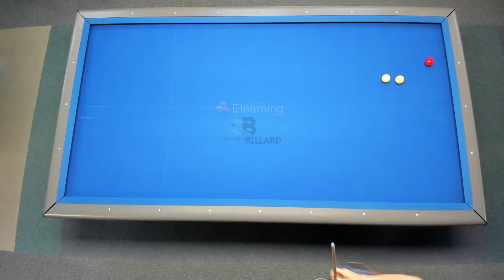Billard français - Billiard E-Learning - Entrainement On The Road - série de 376 au cadre 71/2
Entrainement On The Road - série de 376 au cadre 71/2. Des centaines de vidéos et toutes les explications pour apprendre le billard en ligne

Pour tous les amoureux de billard français et des jeux de série (partie libre, cadre 47/2, cadre 47/1, cadre 71/2, bande). De la technique, des séries, des rappels, des billes en paquet, et une foule de conseils qui s’adressent autant aux débutants qu’aux experts. pour des centaines d’heures de formations complètes et commentées. Vous y trouverez aussi mon livre de 711 pages « L’apprentissage du billard français.

For all lovers of French billiards and serial games (free game, balkline, frame 47/2, frame 47/1, frame 71/2, one cushion). Technique, series, recalls, and a lot of tips for beginners as well as experts. for hundreds of hours of complete and commented training. You will also find my 711-page book "L'apprentissage du billard français.

Para todos los amantes del billar francés y de los juegos de serie (juego libre, marco 47/2, marco 47/1, marco 71/2, tira). Técnica, series, recuerdos, bolas en paquetes, y un montón de consejos tanto para principiantes como para expertos. Encuéntrame en mi sitio, por cientos de horas de entrenamiento completo y comentado. También encontrarás mi libro de 711 páginas "Aprendiendo a jugar al billar francés".

Dành cho tất cả những người yêu thích trò chơi bi-a Pháp và loạt trò chơi (trò chơi miễn phí, khung 47/2, khung 47/1, khung 71/2, dải). Kỹ thuật, bộ, đường viền, viên bi gói và một loạt các mẹo dành cho người mới bắt đầu cũng như các chuyên gia. Tìm tôi trên trang web của tôi, trong hàng trăm giờ đào tạo hoàn chỉnh và có nhận xét. Bạn cũng sẽ tìm thấy cuốn sách 711 trang "Học chơi bida kiểu Pháp" của tôi.